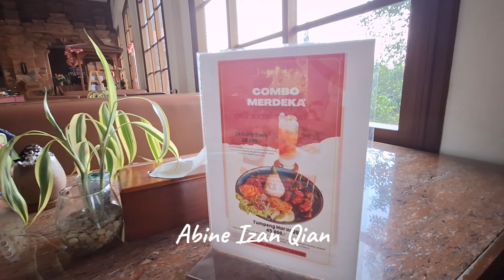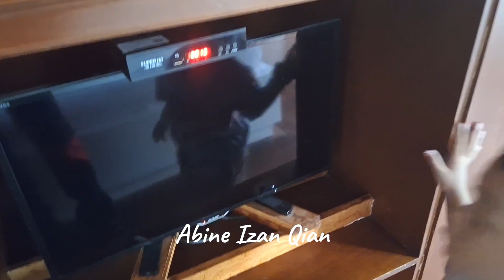Izan Qian Senang Nginap Disini ⁉️ Jawa Dwipa Heritage Resort and Convention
Jawa Dwipa Heritage Resort and Convention

Lokasi
Jl. Raya Solo - Tawangmangu KM.34, Karangpandan, Karanganyar, Jawa Tengah, Indonesia